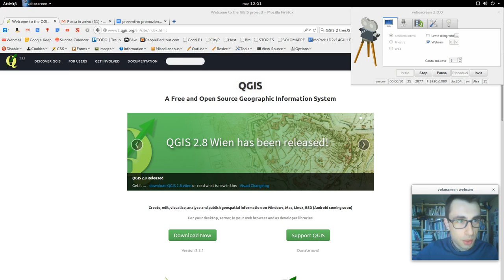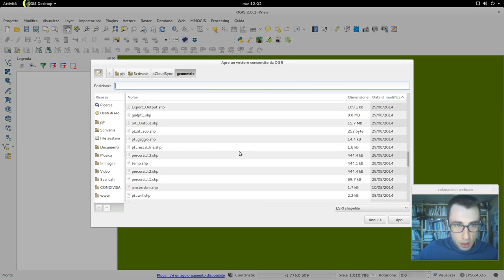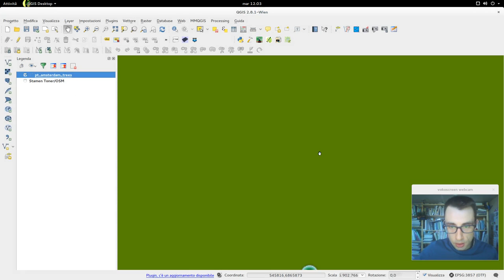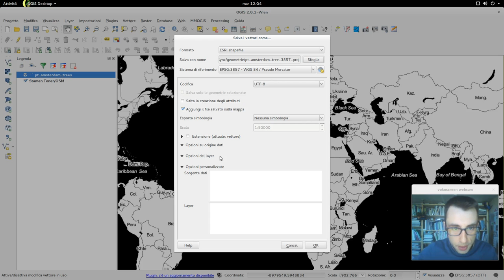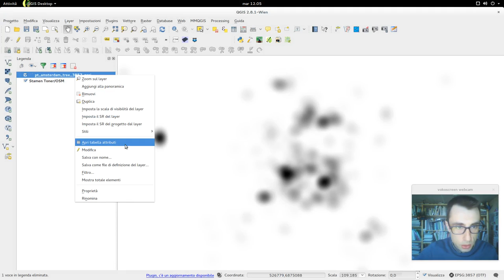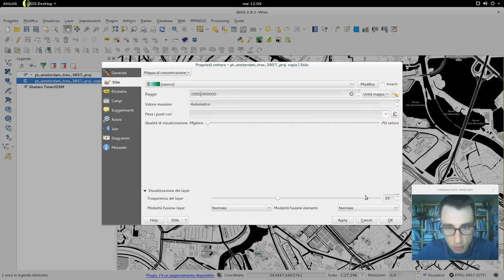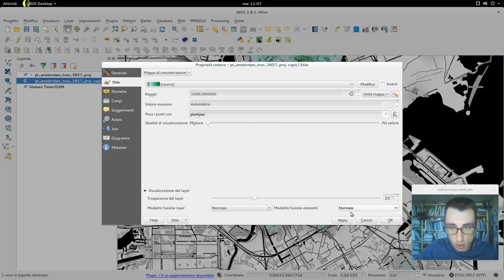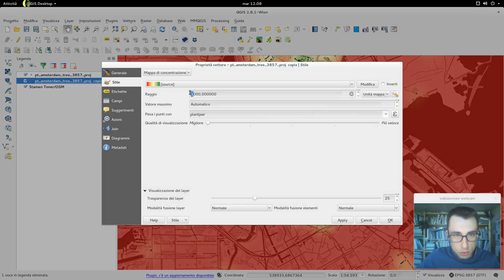Novità QGIS 2.8 : HEAT MAPS - mappa di concetrazione come style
Una delle grandi novità in QGIS 2.8, che aspettavo particolarmente è questa possibilità di usare come simbologia, senza alcun plug-in la concentrazione di geometrie puntuali. Anche chiamata HeatMap, questa funzione permette di fare ciò che prima si faceva col plug-in. Oltre ad essere comoda, evita di dover rilanciare il plug-in ad ogni modifica ... se poi caricate un layer da PostGIS, questo si aggiornerà automaticamente.